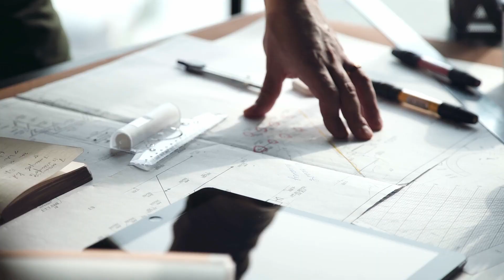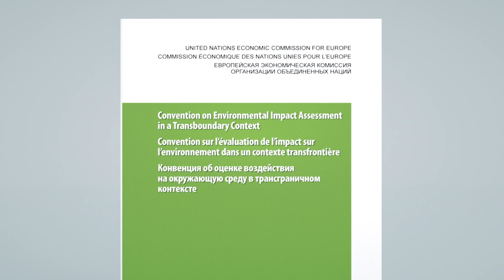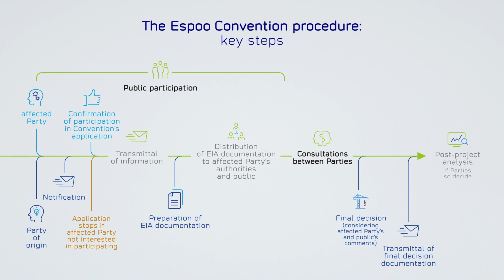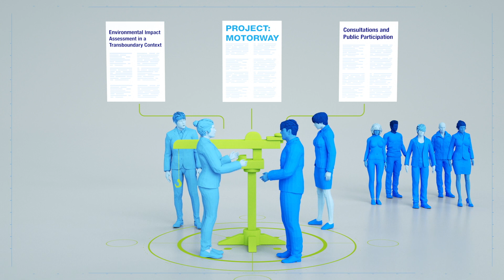Environmental Impact Assessment in a Transboundary Context: the Espoo Convention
The Convention on Environmental Impact Assessment in a Transboundary Context (Espoo Convention) sets out the obligations of Parties to assess the environmental impact of certain activities at an early stage of planning. It also lays down the general obligation of States to notify and consult each other on all major projects under consideration that are likely to have a significant adverse environmental impact across borders. Adopted in 1991, the Espoo Convention entered into force on 10 September 1997.

This is a short introduction to the Espoo Convention, its benefits and the key steps of the transboundary EIA procedure under the Convention.

The video was produced by UNECE within the framework of the European Union funded “European Union for Environment” (EU4Environment) programme. EU4Environment assists the six Eastern Partnership (EaP) countries – Armenia, Azerbaijan, Belarus, Georgia, the Republic of Moldova and Ukraine – in consolidating their national legislation to reach full compliance with the international requirements (the Espoo Convention and its Protocol on Strategic Environmental Assessment; EU Directive on Strategic Environmental Assessment and EU Directive on Environmental Impact Assessment). EU4Environment also supports these countries in building adequate capacities for the effective and systematic application of strategic environmental assessment and transboundary environmental impact assessment.